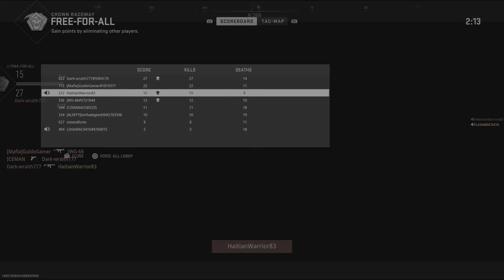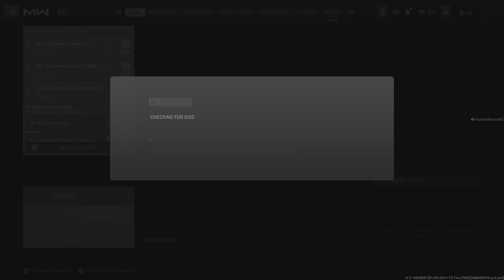Call of Duty: Modern Warfare II Hardcore FFA 27-9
Hardcore FFA 27-9 on the PS5 Almost Won 🥈 2nd place